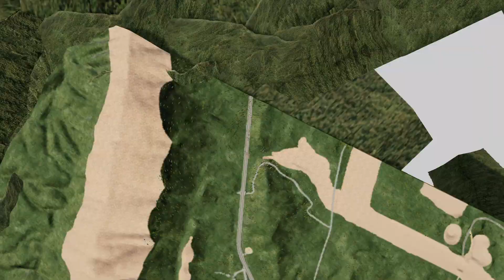BMW Z4M (2004) in BeamNG #457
FEATURES:
- Good 3D model;
- PBR painting;
- PBR interior;
- Working optics;
- Working navigator and speedometer;
- Your wheels;
- Detailed external skeleton;
- Own jbeam;
- Detailing;
- Good physics;
- Working Interior Basics
Shifting Animations, Pedals, Gauges, Handbrake, Additional RPM Gauge with LED Shifting Strip